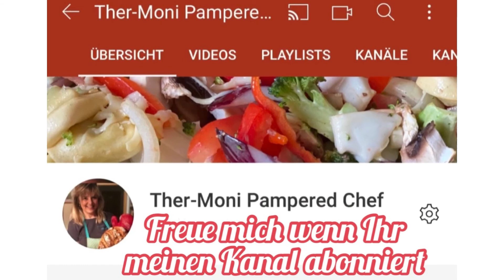Thermomix Spinatknödel auf Tomatenragout Cookidoo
Leckere Spinatknödel mit einem tollen Rezept von Thermomix Cookidoo.
Wer mag kann auch statt Spinat Ruccola nahmen.